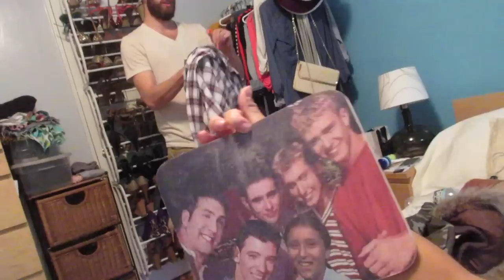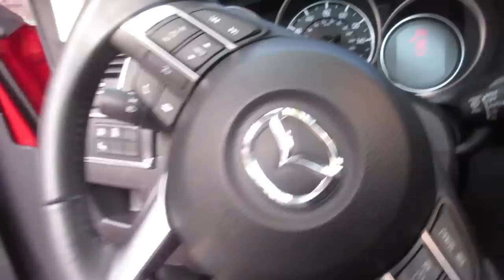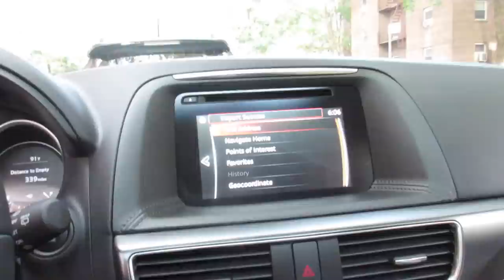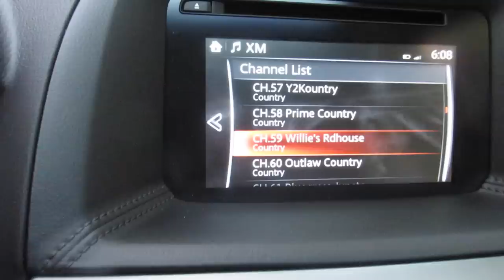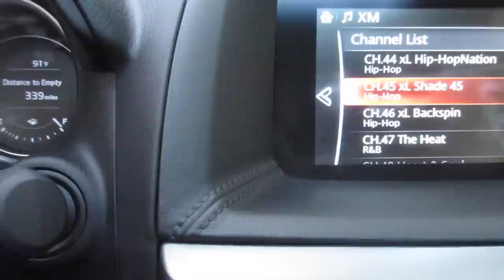Our New Car + Rearranging! (8.3.15 - Day 595) daily vlog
Laundry day + annoyed with @TWC + throwing things out +our new @MazdaUSA car for the week